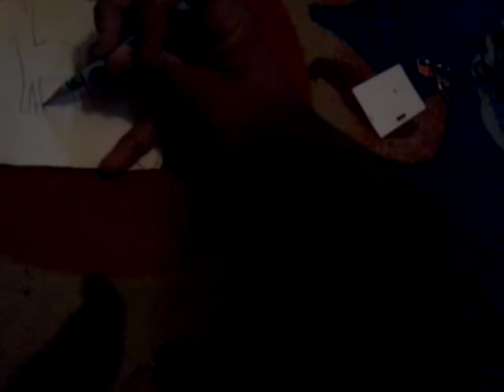How to draw Jukebox James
For:
MyJazzyMac
caloricleader9